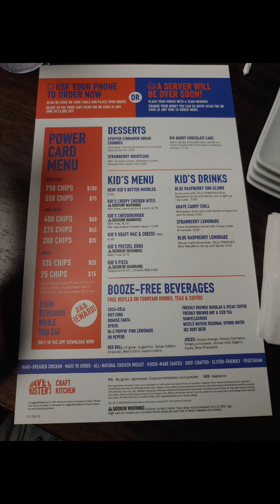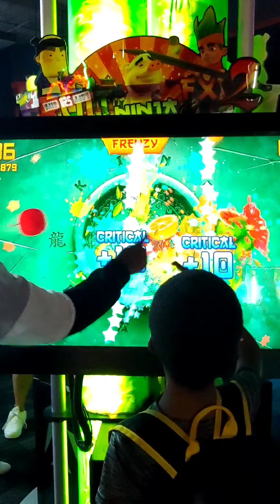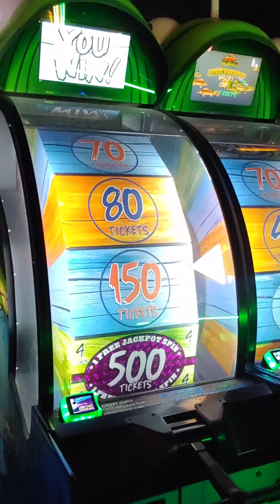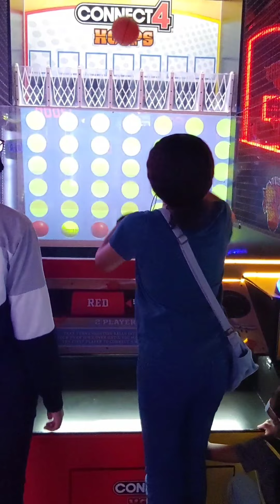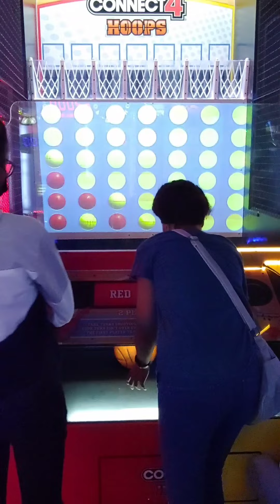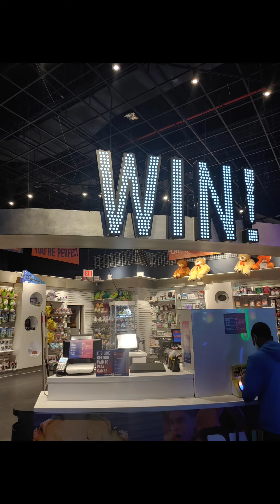Eat and play at Dave & Buster's (pt. 2)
In this video we will be going to Dave and Buster's. This is one of our favorite places. We will be going to eat and play. Come along for the fun.

Going to Dave and Buster's is an awesome family fun activity to do outdoors. It is a great way to bond with your kids. It is always nice to see them smiling, laughing and just having a good time.

Timestamp Chapters:
0:00 Intro
0:30 Dave and Buster's food
0:52 Dave and Buster's games
5:40 Dave and Buster's prizes